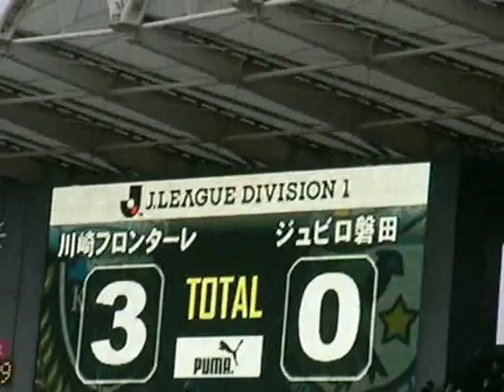[川崎フロンターレ] VSジュビロ磐田戦 田中裕介の3点目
パスカットされてのゴールって言うのと、ちょっと追いつけ無さそうな点差って事で心が折れるかと思ったらそうでも無かったと。あれは見習った方が良いかも。